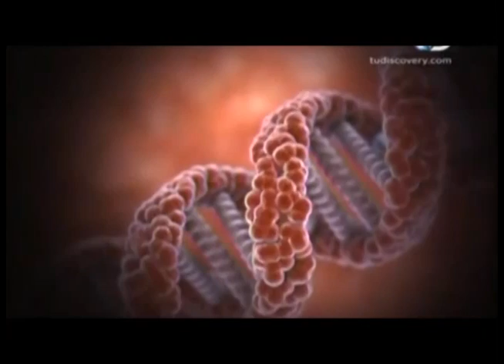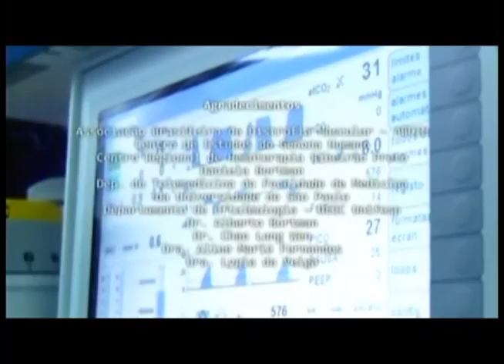Células Madres: La clave de la regeneración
Documental de Discovery's Science. Este vídeo esta manipulado por ADIVI (Amigos DIscapacitados VIsuales) en donde se trata de remarcar un segmento del Documental por tener un contenido relacionado con la visión.